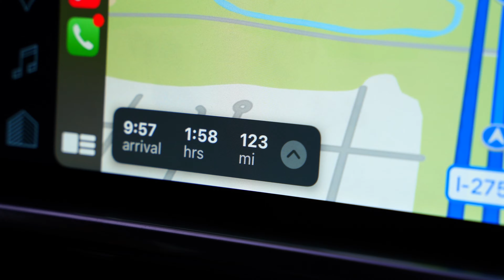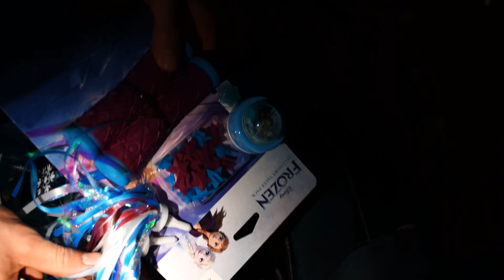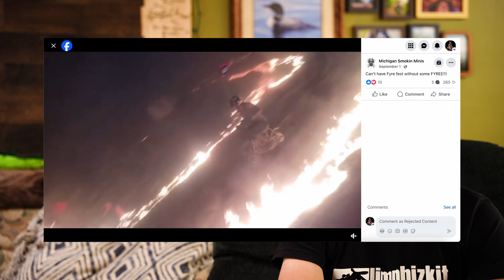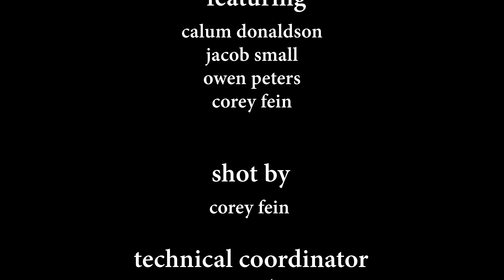The Sturgis Movie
The full, unabridged, long awaited Rejected Content Sturgis Movie.